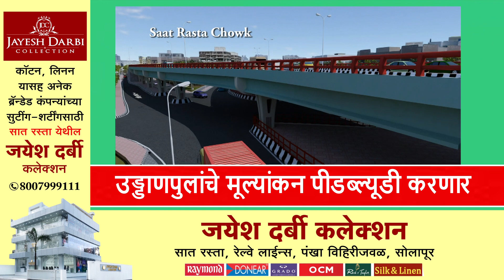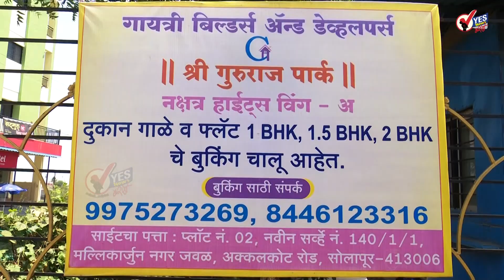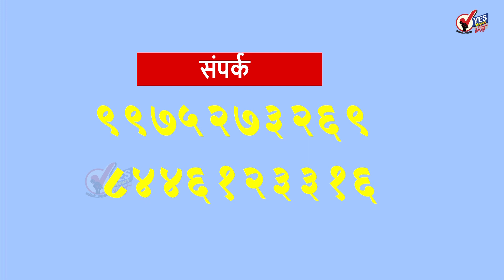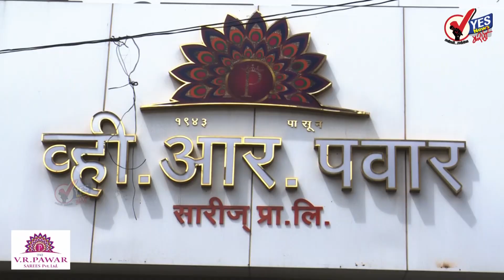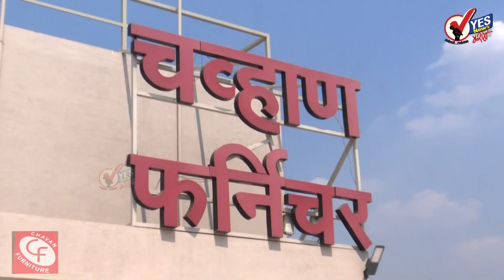दुपारच्या बातम्या : उड्डाणपुलांचे मूल्यांकन पीडब्ल्यूडी करणार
सोलापूर शहरात राष्ट्रीय महामार्ग विभागाच्या माध्यमातून तब्बल अकराशे कोटी रुपये खर्च करून दोन उड्डाणपूल उभारले जाणार आहेत. यासंदर्भात भूसंपादनासाठी महापालिका प्रशासनाने धडपड सुरू केली आहे. महापालिका आयुक्त पी शिवशंकर यांनी जिल्हाधिकारी यांना पत्र पाठवून संबंधित उड्डाणपुलाला मध्ये बाधित होणाऱ्या मिळकत दारांचे मूल्यांकन सार्वजनिक बांधकाम विभागाकडून करून द्यावे अशी मागणी केली आहे. त्यामुळे भूसंपादन कधी पूर्ण होणार आणि उड्डाणपुलांचे टेंडर कधी निघणार याकडे शहरवासीयांचे लक्ष आहे

अजूनही साखर कारखाने सुरू विक्रमी साखर उत्पादन होणार
साखरेचे खाणार त्याला महाराष्ट्र देणार अशी सध्याची परिस्थिती निर्माण झाली आहे .कारण देशभरामध्ये सुमारे 550 साखर कारखाने आहेत यातील निम्मे साखर कारखाने महाराष्ट्रात आहेत. जगात भारत साखर निर्मितीमध्ये क्रमांक एक चा देश बनला असून महाराष्ट्र हे भारतात सर्वाधिक साखर उत्पादन करणारे राज्य ठरले आहे. राज्यभरातील 246 पैकी 95 कारखाने अजूनही सुरूच आहेत त्यामुळे यंदाच्या वर्षी 342  लाख टन साखर उत्पादन झाली आहे अजूनही ऊस गाळप सुरूच आहे त्यामुळे यंदाच्या वर्षी विक्रमी साखर उत्पादन होणार हे निश्चित

महापालिका निवडणूक सप्टेंबरअखेर!
सर्वोच्च न्यायालयाने १० मार्च रोजी स्थगित केलेली महापालिका निवडणुकीची प्रक्रिया राज्य निवडणूक आयोगाने पुन्हा एकदा सुरू केली आहे. १५ मे रोजी अंतिम प्रभागरचना जाहीर झाल्यानंतर आरक्षण सोडत, त्यावर हरकती व सूचना तसेच प्रभागनिहाय विभाजित केलेल्या मतदार याद्यांची प्रसिद्धी तसेच त्यावर हरकती व सूचना यासाठी किमान एक ते दीड महिना लागणार असून त्यानंतर पावसाचे दिवस लक्षात घेता सप्टेंबर महिन्यात निवडणुकीची अंतिम टप्प्यातील प्रक्रिया सुरू होईल, असे संकेत मिळत आहेत.

सोलापूर : आयपीएल सट्टा घेणाऱ्या तिघांना ४ दिवसांची कोठडी
सोलापुरातील साईबाबा चौक, मोतीलाल नगर झोपडपट्टी, न्यू पाच्छा पेठ या परिसरात आयपीएल मॅच गुजरात टायटन व लखनऊ सुपर जायंट टीमच्या सामन्यावर सट्टा घेताना तिघांवर पोलिसांकडून कारवाई करण्यात आली. आरोपीना बुधवारी न्यायालयामध्ये हजर केल्यानंतर चार दिवसांची पोलिस कोठडी मिळाली आहे. सुनील दाते, विनायक पुरूड, चंदन बडगंची अशी आरोपींची नावे आहेत. त्यांच्याकडून टीव्ही, लॅपटॉप, सात मोबाइल, एक सेटटाॅपबॉक्स असा एक लाखाचा ऐवज जप्त केला आहे.
जनता सुजाण आहे, चुकल्यावर धडा शिकवते : शरद पवार
देशात आर्थिक संकट ओढावले असून, श्रीलंका, पाकिस्तानातल्या राजकीय अराजकतेवर राष्ट्रवादीचे अध्यक्ष शरद पवार यांनी बोट ठेवलं आहे. त्यांनी आपल्या भाषणाच्या माध्यमातून भाजप सरकारवर निशाणा साधला आहे. ते म्हणाले, भाजप सरकार जनतेच्या प्रश्नांकडे दुर्लक्ष करते, आणीबाणीनंतर जनतेनं इंदिरा गांधींचं सरकार पाडलं होतं. त्यानंतर मोरारजी देसाई यांच सरकार जनतेनी पाडलं,  जनता सुजाण आहे, नेते चुकल्यावर धडा शिकवते असे शरद पवार म्हणाले.